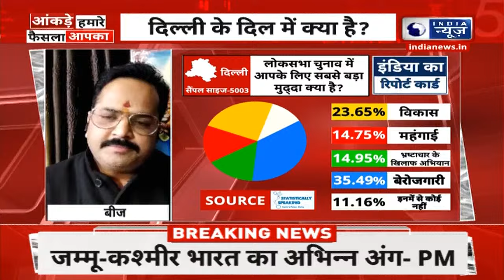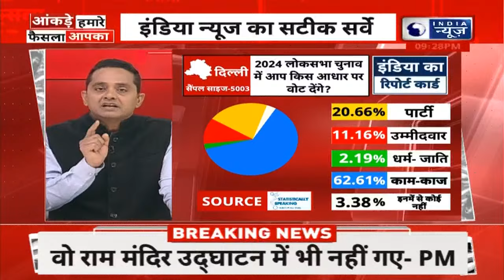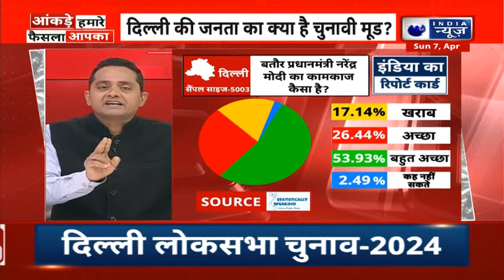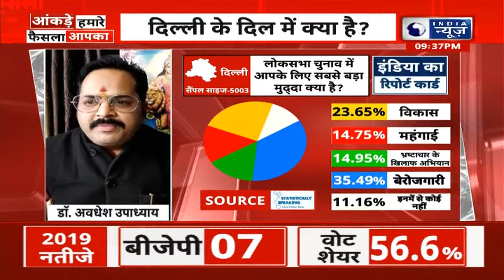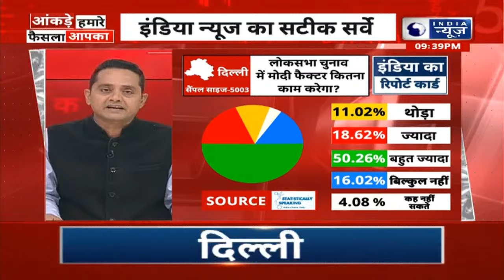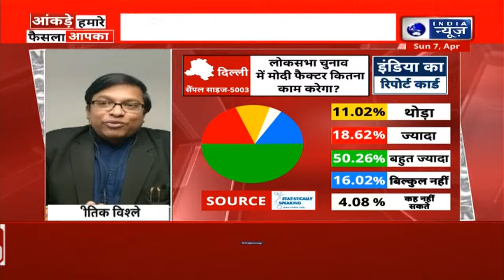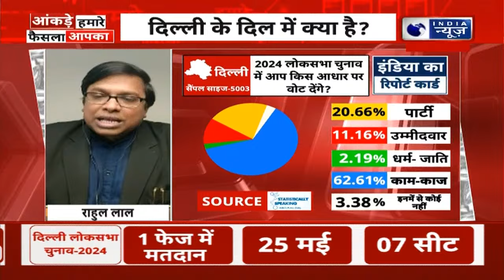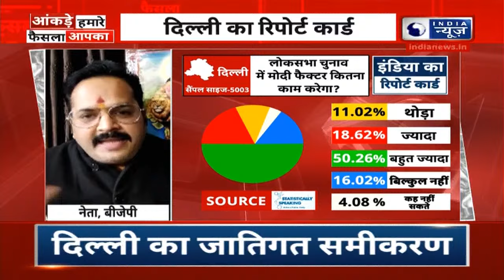Survey Report on Delhi: जानिए Lok Sabha Chunav में जनता इन मुद्दों पर करेगी Vote। India News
अपने सर्वे के सवालों को लेकर आज हम दिल्ली की जनता के बीच पहुंचे। देखिए इस रिपोर्ट में कि दिल्ली की जनता लोकसभा चुनाव से पहले क्या सोचती है ?  लोकसभा चुनाव में आपके लिए सबसे बड़ा मुद्दा क्या है ?

Today we reached out to the people of Delhi with the questions of our survey. See in this report what the people of Delhi think before the Lok Sabha elections? What is the biggest issue for you in the Lok Sabha elections?